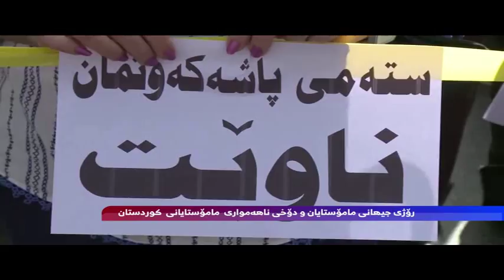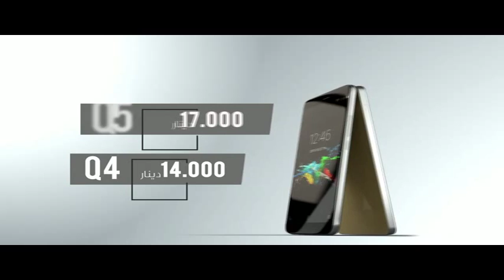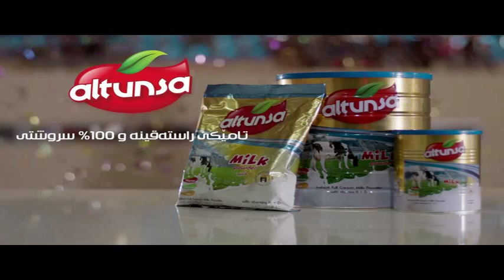به‌رنامه‌ی ئه‌مڕۆ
به‌رنامه‌ی ئه‌مڕۆ ـ رۆژی جیهانیی مامۆستایان و دۆخی ناهه‌مواری مامۆستایانی كوردستان